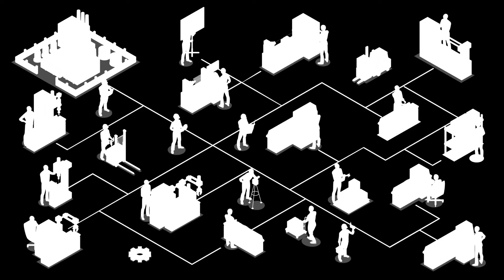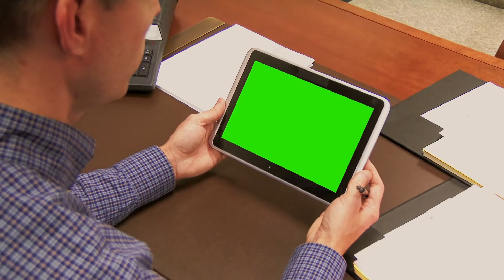Tập 4 | Cửu Tiêu Vũ Đế Audio | Chương 31 - 41 | Huyền Huyễn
⭐ Quyền lợi: Yêu cầu làm Full bất kỳ bộ truyện nào:
Truyện: CỬU TIÊU VŨ ĐẾ Tập 4
Tác giả: Yêu Vũ
Thể loại: Huyền Huyễn
Identifier: 63f5bfdbefbdcab7d161970c

Chi tiết các chương:
00:00:00 Chương 31 : Chiến hoặc là lăn
00:13:08 Chương 33 : Các chủ ra tay
00:26:21 Chương 34 : Rắp tâm hại người
00:39:48 Chương 35 : Một lời động thiên hạ
00:52:43 Chương 36 : Dạ dò xét gia chủ phủ
01:05:52 Chương 37 : Phát hiện che giấu
01:19:04 Chương 38 : Kỹ kinh trưởng lão
01:32:10 Chương 39 : Rung động
01:45:03 Chương 40 : Đến từ huấn luyện viên khiêu khích
01:58:33 Chương 41 : Phục chế vũ kỹ

Any copyright complaints or suggestions please contact admin